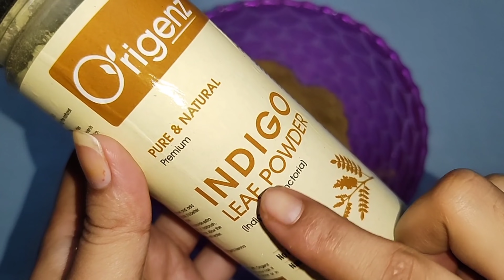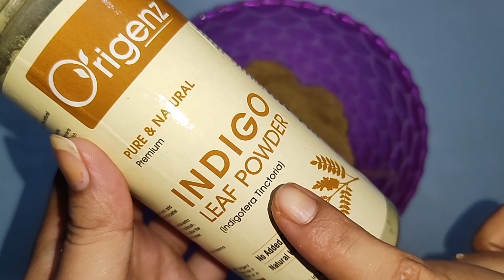পূজোয় এই ভাবে হেনা করো আর কালার দেখো /চুলে হেনা করার পদ্ধতি / How to apply hena/Beauty Highlighting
Hey Everyone..
Today I am sharing with u কালী পুজো, দীপাবলীর আগে এইভাবে হেনা ব্যবহার করো আর পাও Silky Smooth hair // Beauty highlighting I hope u all enjoy